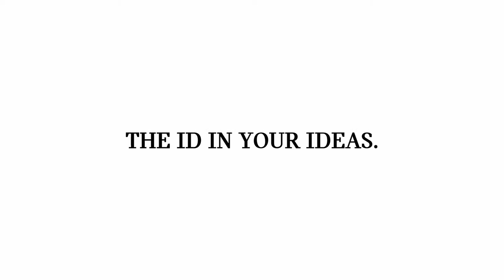MINI Yours Customised Video